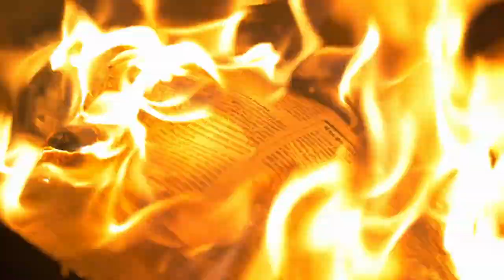Tập 1 | Đạo Trưởng Thành Thân Đi Chương 1 - 10 | Ngôn Tình, Xuyên Không, Hài Hước, Cổ Đại | Mê Truyệ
Đạo Trưởng Thành Thân Đi Audio Tập 1 truyện Ngôn Tình, Xuyên Không, Hài Hước, Cổ Đại mới nhất hay nhất

00:00:00 Chương 1: Đạo trưởng gà mờ
00:07:41 Chương 2: Đạo trưởng rỉ sét
00:18:40 Chương 3: Đạo trưởng sắc bén
00:29:25 Chương 4: Đạo trưởng keo kiệt
00:40:34 Chương 5: Đạo trưởng cô đơn
00:51:01 Chương 6: Đạo trưởng đam mỹ
01:01:32 Chương 7: Đạo trưởng ngây dại
01:12:08 Chương 8: Đạo trưởng ngạo nghễ
01:22:47 Chương 9: Đạo trưởng thích thanh bần
01:34:57 Chương 10: Đạo trưởng cua đồng

Thể loại: Xuyên không, cổ đại, hàiEdit: Micky Iu Em DeeĐộ dài: 51 chương + 02 Ngoại truyệnChuyện tình của một đạo cô với ba đạo trưởng trên đây đã vượt qua ngoài luân lý thường tình, tạo nên một trận xôn xao tại thị trấn nhỏ.Sư vụ "đạo mạo" của ta hỏi:"Thất nhi, nếu sư phụ yêu sư thái bên Thủy Vân Am thì phải làm thế nào?"Ta nhẹ nhàng đáp:"Chọn ngày tốt thành thân""Ngươi không chút nghi ngờ nào sao?""Không, đồ đệ nhớ rõ sư thái đã qua năm mươi, vừa xưng với sư phụ thiếu thốn tình mẫu tử từ nhỏ.."Một sư huynh anh tuấn, ôn nhu như nước: "Tiểu Thất, ngươi nguyện vì sư huynh vứt bỏ vinh hoa phú quý sao?""..." Bình tĩnh! Che máu mũi!!Sư huynh, ta không tham vinh hoa phú quý, chỉ cầu 'cả đời sung sướng' được không?Một sư đệ cố tình chà đạp:"Sư tỷ, trừ mẫu thân ta ra, người là nữ nhân duy nhất không bị ta khắc chết! Chi bằng chúng ta cùng nhau hoàn tục thành thân đi?!"Ta nhất thời hóa thành bạo long: "Ngươi không thể hại chết sư tỷ nên không bỏ qua sao!!"